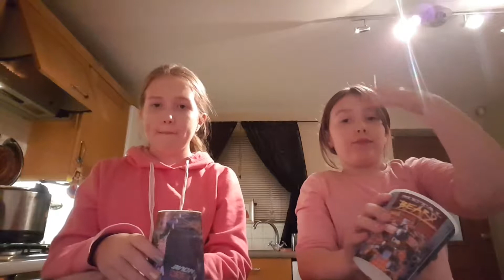29 October 2017